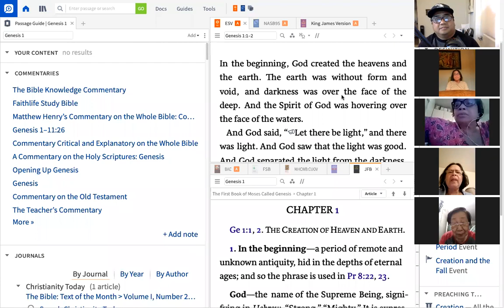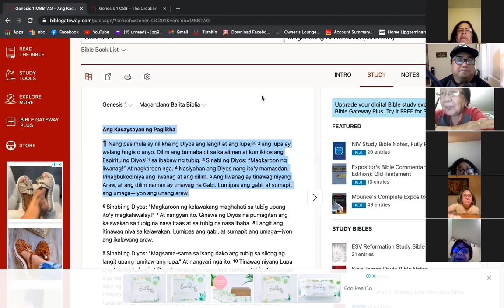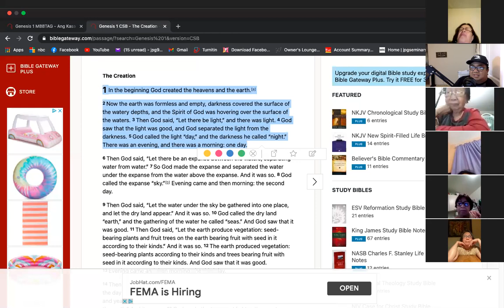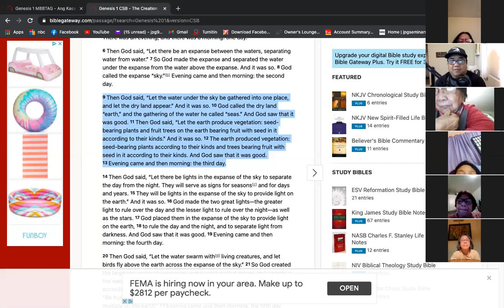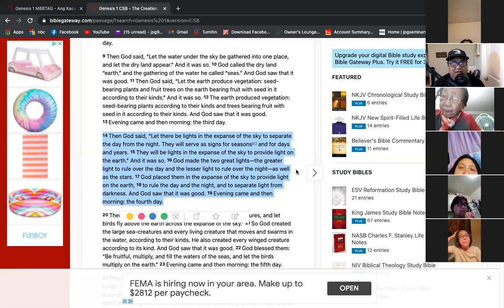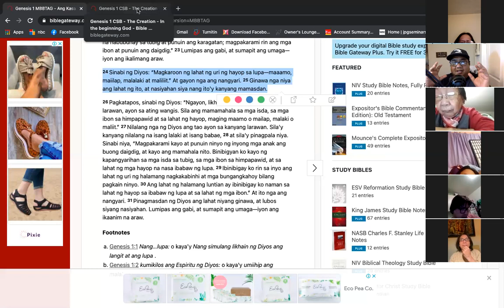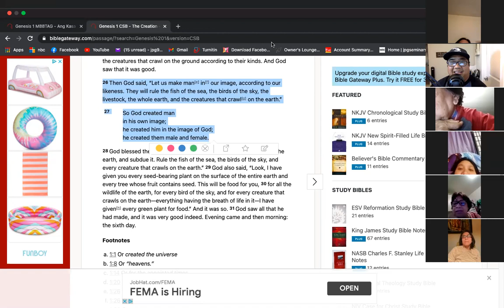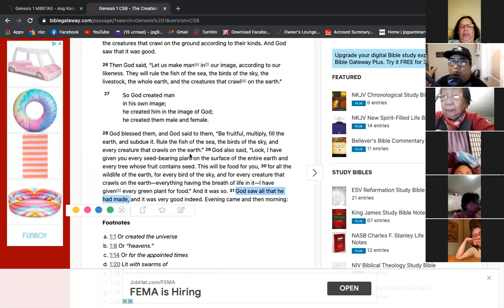5/7/21 lifegroup with Pastor Jeff Padre Guiwa